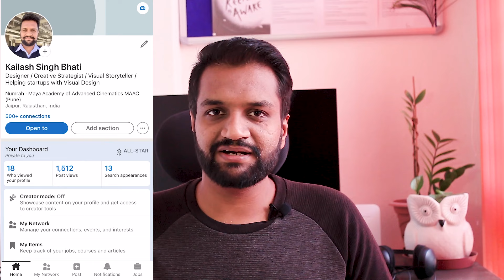Introduction to UX Letter (Kailash Design)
Kailash Singh Bhati shares weekly videos on this Youtube channel where he gives knowledge on User Experience (UX), User Interface (UI), Design Thinking, and its processes, he regularly shares career advice, interview techniques, portfolio reviews, book reviews, UX trends, and UI inspiration and many more aspects which will help one to become successful in life.